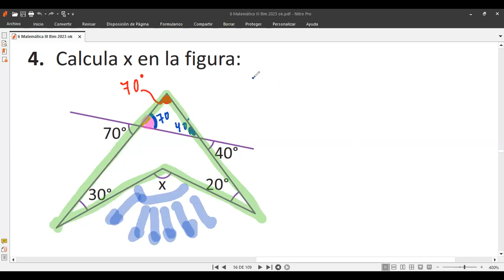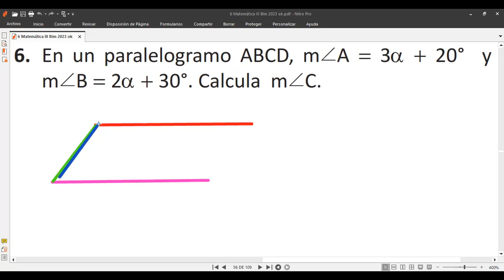6to Grado Terma TRIÁNGULOS Y CUADRILÁTEROS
Clases de matemáticas hoy jueves 7 de setiembre